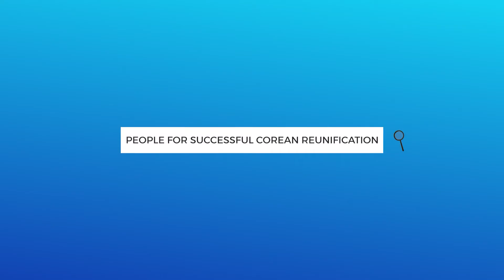A Young Japanese’s Perspective on Korean Reunification (PSCORE Webinar 2020)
Please welcome Tateno Suzu, a Japanese university student currently studying in South Korea. She is one of the seven countries that have gathered together in order to amplify young voices in talking about the issue of peaceful Korean reunification from a globalized perspective. Given its physical closeness and its economic potential to the Korean Peninsula, Japan is another country whose perspective will be useful in discussing the issue of peaceful Korean reunification. We hope that viewers will be able to further understand the complexities that surround the issue of peaceful Korean reunification by learning more about the Japanese perspective.

PSCORE’s 2020 Webinar is an opportunity for young voices from all over the world to contribute their thoughts and ideas to the discourse on peaceful Korean reunification. Young adults from seven different countries (North Korea, South Korea, the United States, Japan, Russia, China, and Germany) have gathered to offer diverse perspectives, express their opinions, and learn from one another. This webinar proves how the issue of peaceful Korean reunification is becoming more globalized and warrants international attention and cooperation.